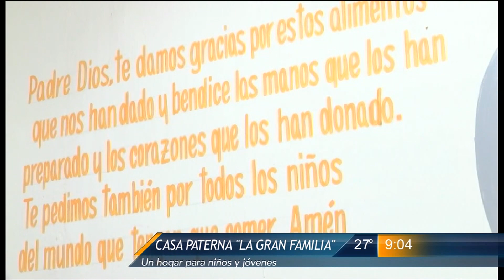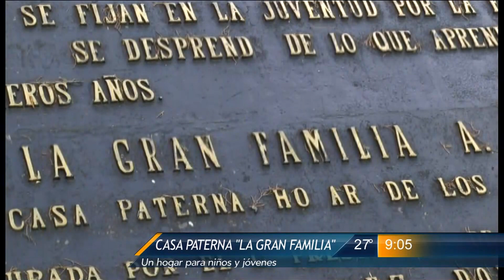Las Noticias - Casa Paterna La Gran Familia: un hogar para niños y jóvenes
En La Casa Paterna La Gran Familia en Santiago Nuevo León los pequeños encontraron calor de hogar, estuvimos presentes en diferentes espacios y esto fue lo que descubrimos.